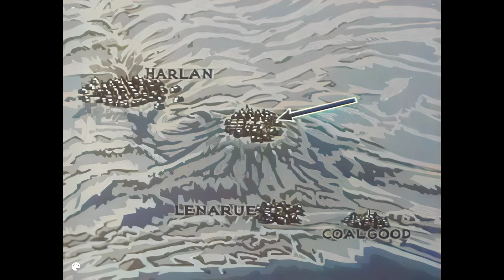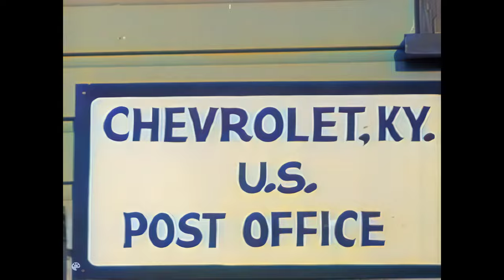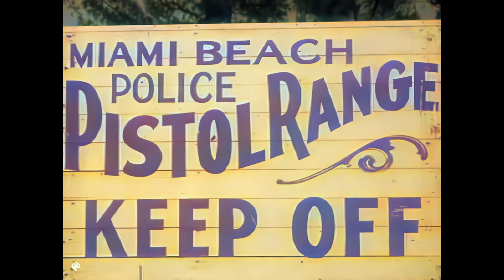Chevrolet Leader News 1936 (Vol. 2, No. 2)AUTO-PULLED AQUAPLANE PROVIDES NEW OCEAN-SIDE SPORT.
Promotional newsreels featuring a variety of Chevrolet-centric stories, including: a Chevrolet pulling an aquaplane along the beach; an isolated Kentucky village linked to the world by motor cars; alligator wrestling; mobility for the Miami Beach police; and new parking meters in Dallas, Texas.
Shotlist
AUTO-PULLED AQUAPLANE PROVIDES NEW OCEAN-SIDE SPORT. TOMMY CLARK, OF MUSA, FLORIDA WRESTLES WITH HIS PET ALLIGATOR. PUT A NICKEL IN THE SLOT TO PARK FOR AN HOUR IN DOWNTOWN DALLAS, TEXAS.

ALLIGATORS AUTOMOBILES CHEVROLET NEWSREELS GAGS ODDITIES FADS HUMOR ADVERTISING AQUAPLANES SPORTS RECREATION STUNTS BEACHES WOMEN MODELS BATHING BEAUTIES FALLS CLARK, TOMMY STATES FLORIDA MUSA WRESTLING ALLIGATORS PARKING METERS TEXAS DALLAS STREETS CITIES
We start off by viewing a girl surfing on sand while being pulled by a... Chevrolet Vehicle! she wipes out head first! Ouch! We then see another group of girls on the car, with the same surfing girl being pulled behind.
Next Clip is a race where the winner of it gets to choose the name of the town they're racing to, and that winner names it... Chevrolet!
A fascinating clip follows, as cops in... Chevrolet Vehicles! train to shoot stationary targets in moving vehicles. " A hit and run is now a Hit and Drive!" uh huh.
Continuing this morbid habit of featuring weird animals in.. Chevrolet Vehicles!. This film features a wrestler and his partner, an alligator. Scenes of alligator wrestling ensues.
After that, the wondeful invention that, according to this film, is welcomed by everyone, the parking meter, is featured. 5 cents for 30 min.. pretty good.
The final clip here is a diving demonstration, with a pretty good crowd! Not too sure why diving demonstration and pool follies aren't around anymore. It looks to me like a good time.
Oh, and they changed the beginning this time around, I liked the old one actually.
Still trumpet fanfare though.

Another lightweight episode in the Chevrolet newsreel series. This one features a town that named itself after Chevrolets, an alligator wrestler who totes his opponent in his Chevrolet (I bet the upholstery in the back seat didnt last long), cops who practice appearing in gangster movies by shooting out of their Chevrolets, a large boat tied to the top of a Chevrolet (I guess boat trailers hadnt been invented yet), a humorous spot about parking meters (which seem to be a new idea, giving this some historical value), and some silly stunts at a water carnival, including an extremely dangerous-looking greased-pole contest. Silly and mildly historically interesting.
Ratings: Camp/Humor Value: ***. Weirdness: ***. Historical Interest: . Overall Rating: ***.